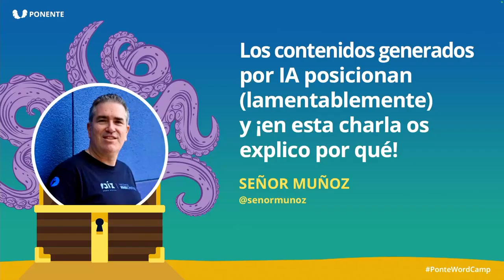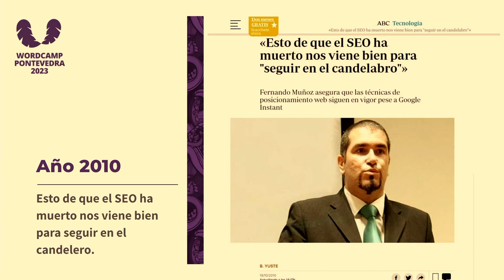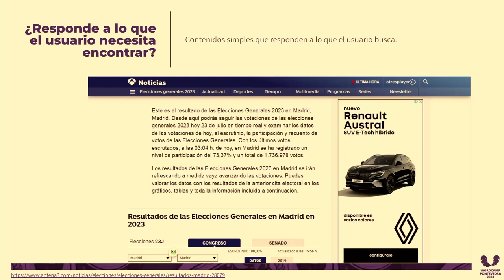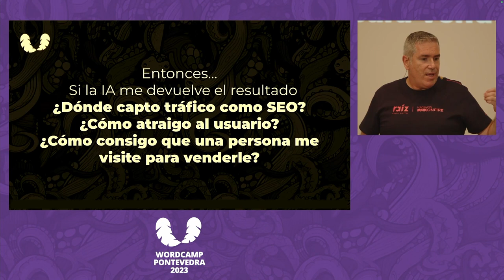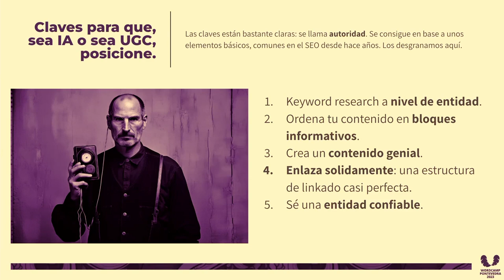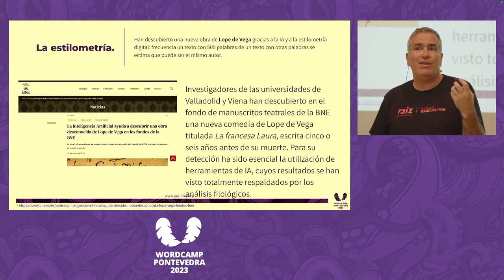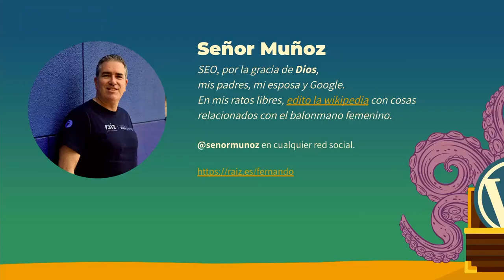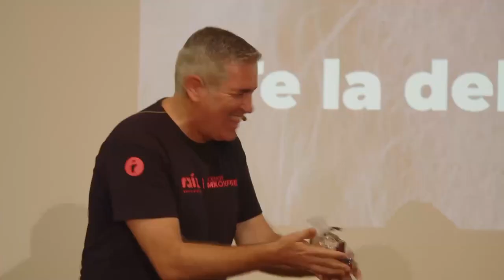Los contenidos generados por IA posicionan (lamentablemente) y ¡en esta charla os explico por qué!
Cómo conseguir que los contenidos creados por ti sean mejores y posicionen mejor. Hay una cosa que se llama EEAT que puede ser el foco, centrándote en demostrar quién eres y por qué tu contenido mola mucho más que otros.